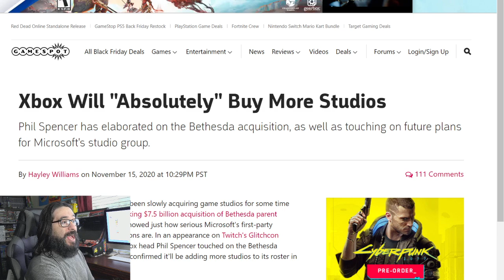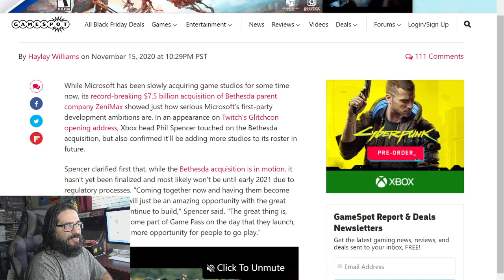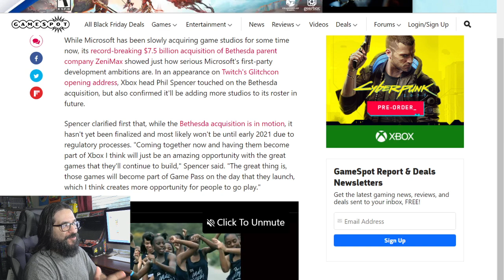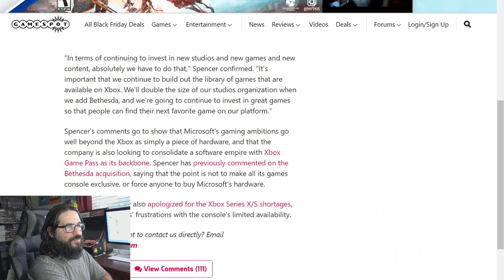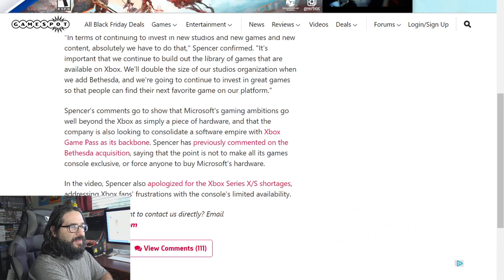Xbox Boss: We Will ABSOLUTELY Buy More Studios!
8-Bit Eric ( 8BE ) Xbox Boss: We Will ABSOLUTELY Buy More Studios! Join us as we delve into the latest insights from Xbox head Phil Spencer! In this video, Spencer discusses the monumental Bethesda acquisition and drops a bombshell – Xbox is gearing up to add even more studios to its powerhouse roster in the future. Don't miss out on the latest Xbox developments – hit play now! XboxNews GameStudios PhilSpencer GamingIndustryInsights. Xbox head Phil Spencer touched on the Bethesda acquisition, but also confirmed it'll be adding more studios to its roster in future.

Equipment used in videos:

Gaming Chair:
KILLABEE Big and Tall Gaming Chair 8212 Gray

Editing Computer:
Apple iMac (27-inch, 8GB RAM, 1TB Storage)

Computer Monitor:
Dell Ultrasharp U2718Q 27-Inch 4K IPS Monitor

Streaming/Gaming PC:
Asus G20AJ-US006S Intel Core i3-4150
3.5GHz 8GB DDR3 1TB HDD DVD±RW